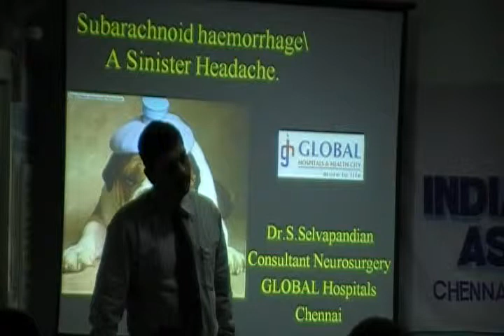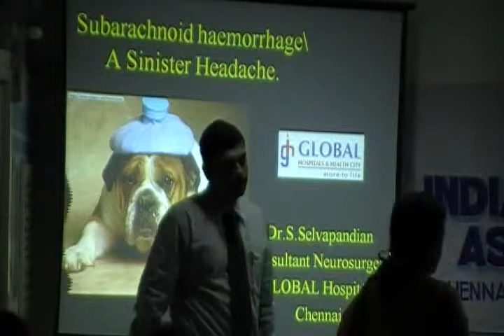Basics of Pet CT -- Dr.Sathishnath Part 4 of 4